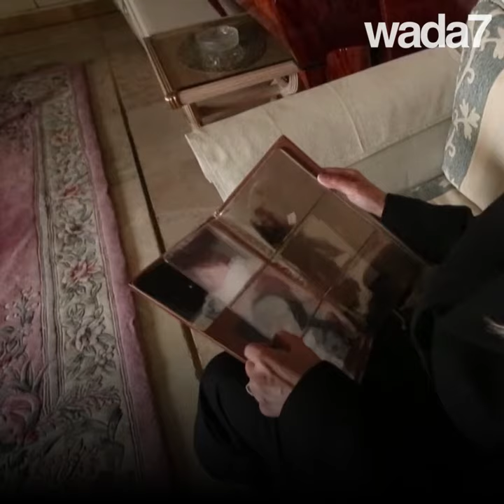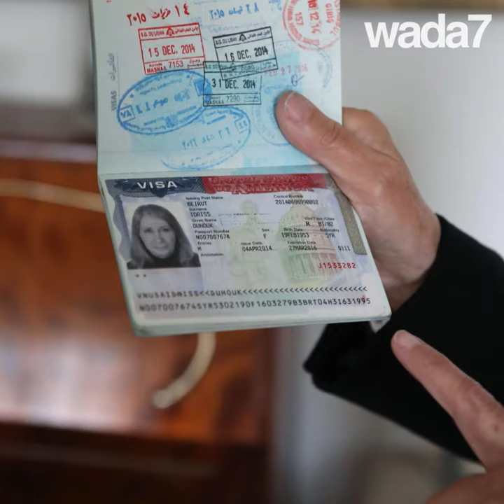Cette Syrienne compte sur Biden pour voir son fils! 🤗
Cette mère syrienne n’a pas vu son fils depuis presque 5 ans, à cause de Trump ! Avec l’arrivée de Biden, son espoir est restauré 🤗